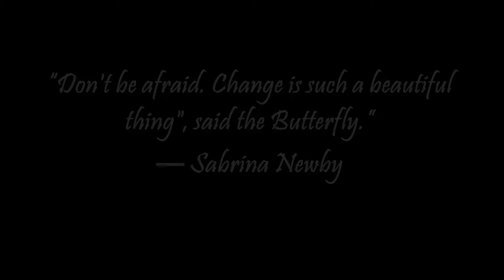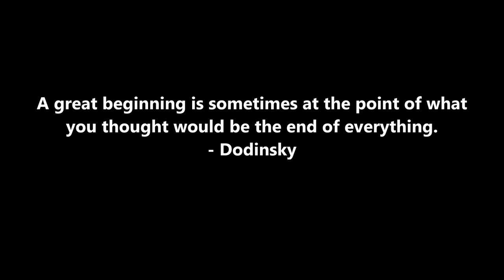Lime butterfly emerging from pupa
A wise person knows that there is something to be learned from everyone.